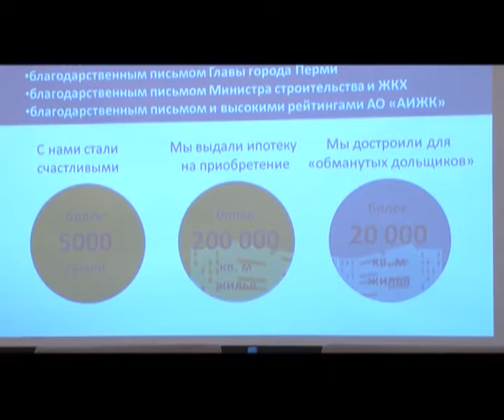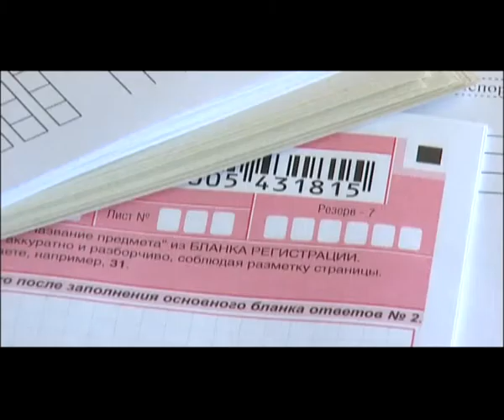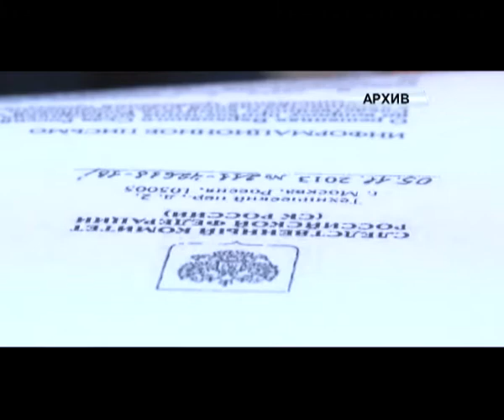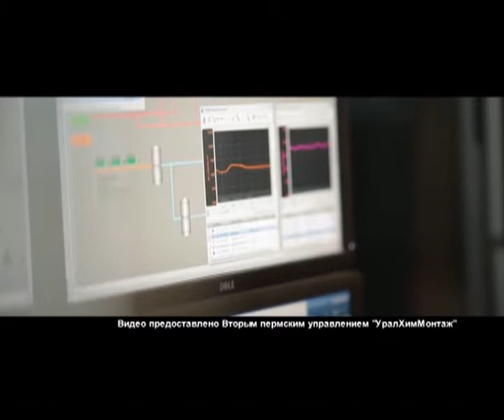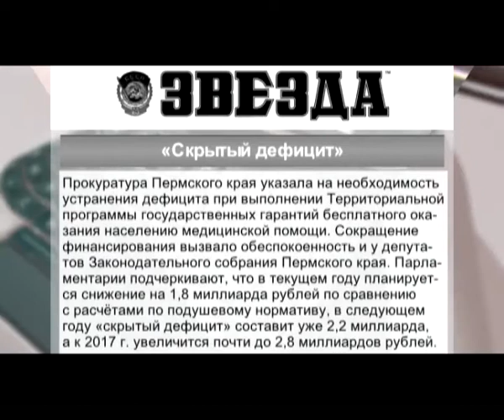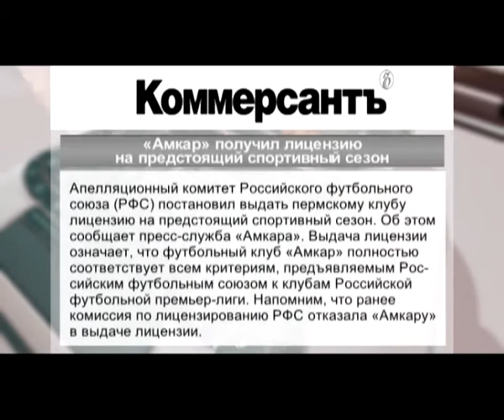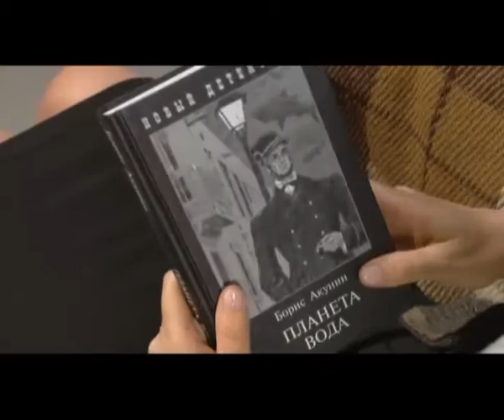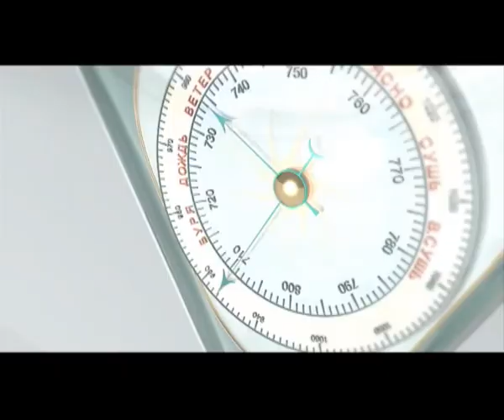Утренний вестник от 29 мая